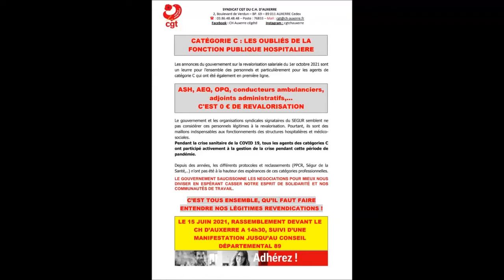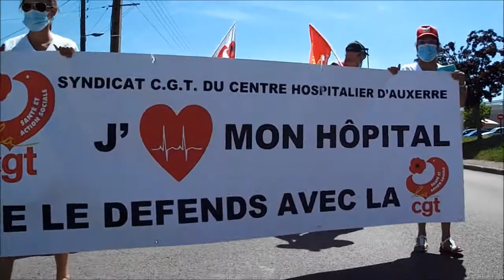Convergence - Soutien aux oubliés du Ségur de la santé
Convergence - Soutien aux oubliés du Ségur de la santé - 16 juin 2021